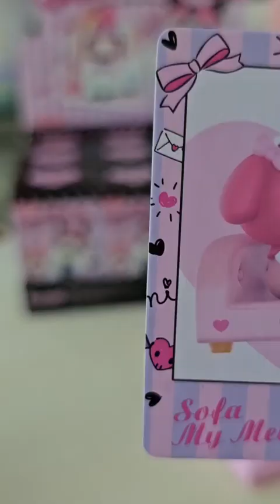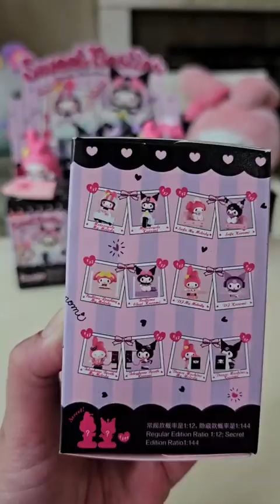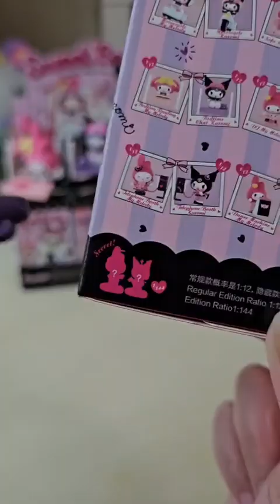Sanrio Characters: Sweet Besties blindbox CASE ft. My Melody and Kuromi!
Largest case we've opened so far at twelve blindboxes! Which pair is your favorite?! Mine is motorcycle :D